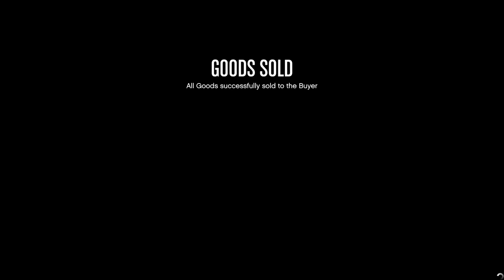GTA 5 AFTER HOURS | PRIMA VANZARE !